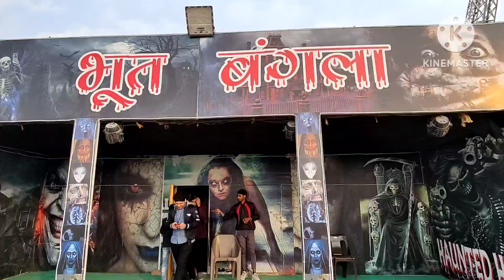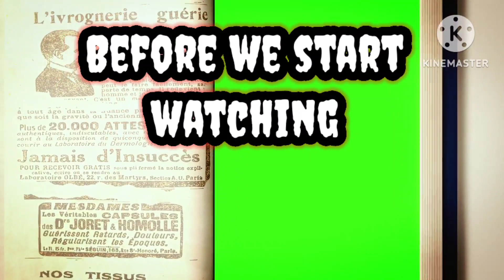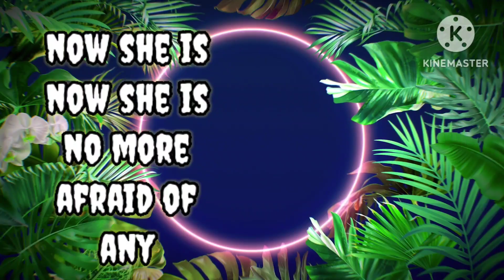PIHU VLOG | BHOOT BANGLA | KIDS FUN